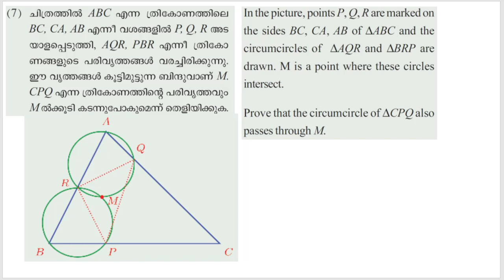Class 10 Maths | SCERT Kerala | Chapter 2 | Circles | വൃത്തങ്ങൾ | Part 21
section 3 - Circle and Quadrilateral, വൃത്തവും ചതുർഭുജവും Solution for unsolved questions - Part 4